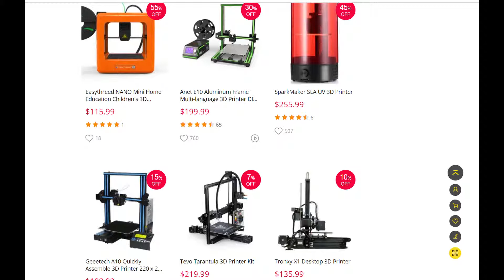SparkMaker SLA UV 3D Printer - Red EU Plug 268267802